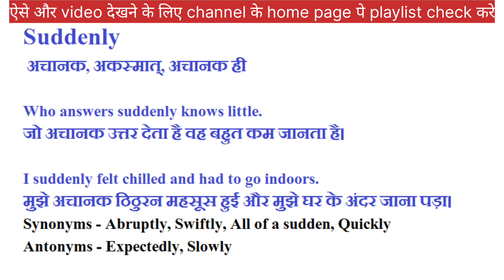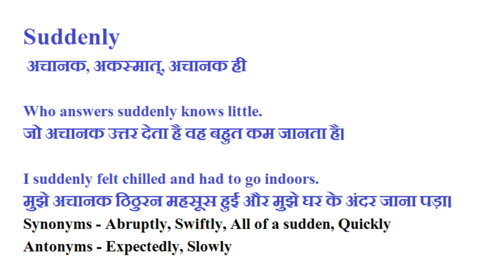Suddenly का हिंदी में मतलब क्या होता है?|Suddenly Meaning In Hindi